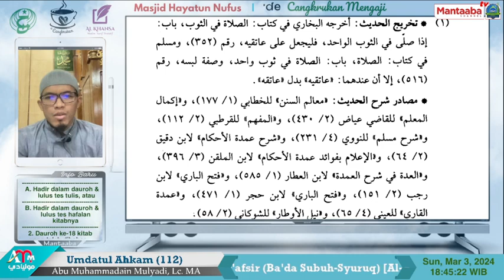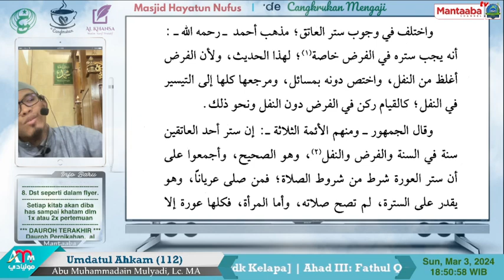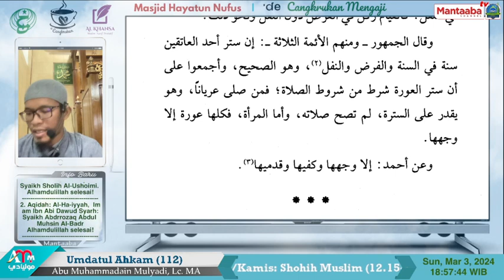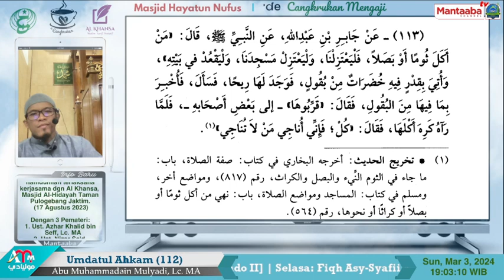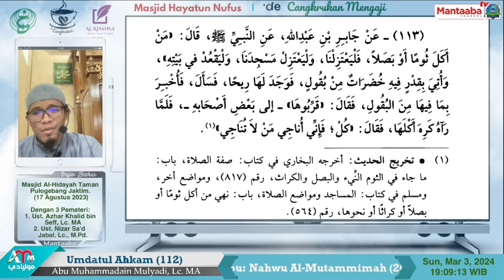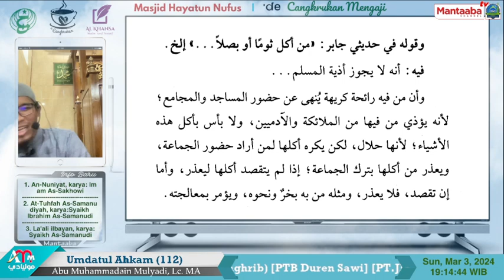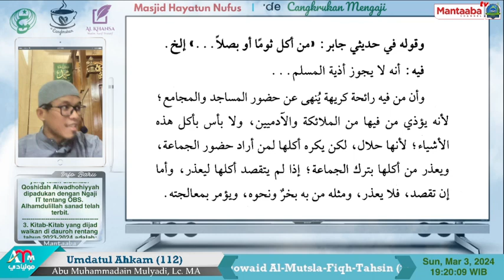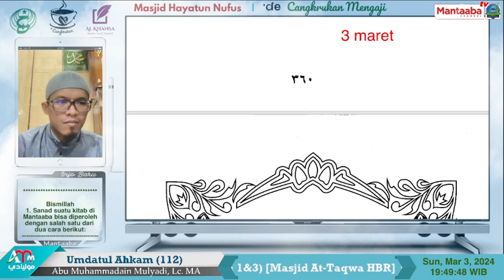Umdatul Ahkam [112]: Pundak Terbuka Saat Sholat | [113] Berjamaah, Tapi Bau Bawang | Video Lbh Jelas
Bismillah.